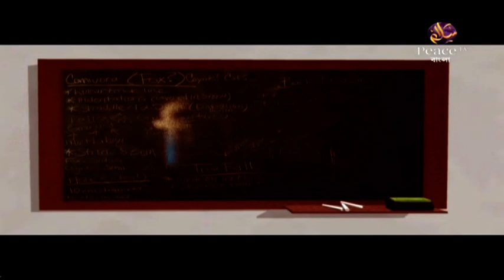১৬. শিক্ষা। ড আবুল কালাম আযাদ। পিস টিভি বাংলা